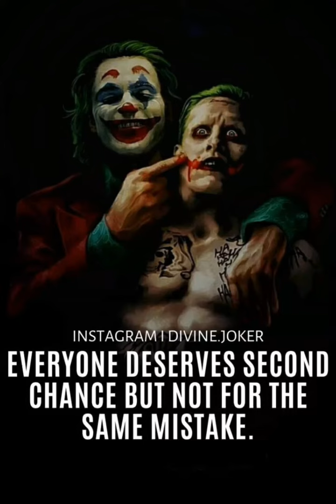July 24, 2023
The Joker